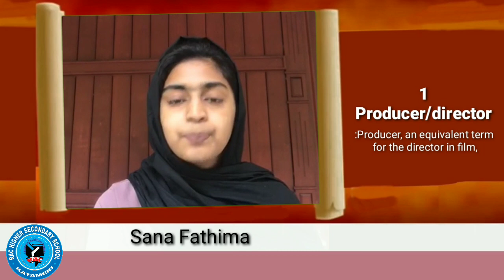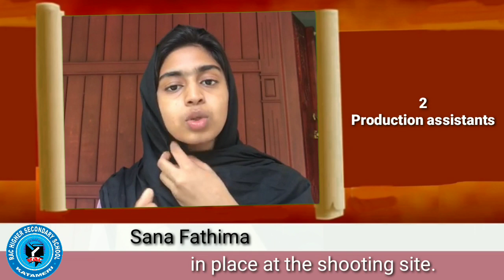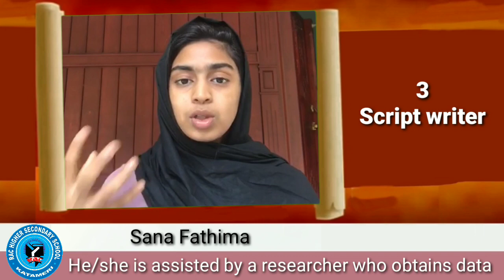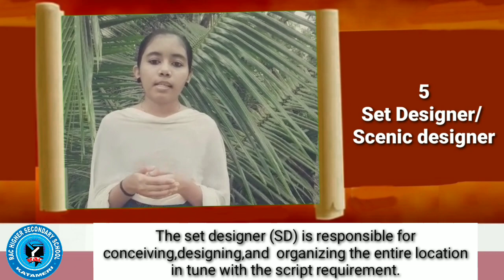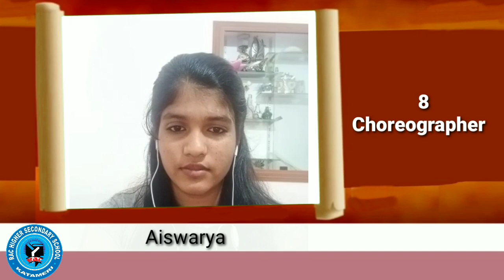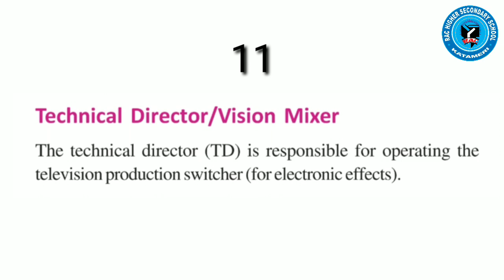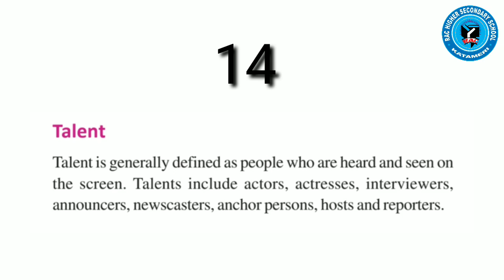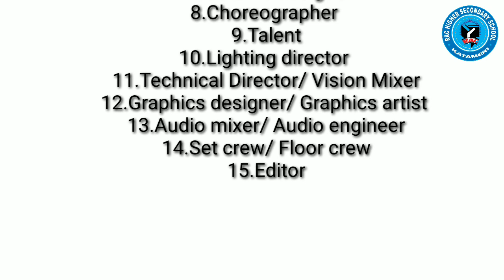Personnel in television production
*Higher secondary Online class*
Standard :  Plus  two
Subject: journalism
Topic : Personnel in television production
Presented by : Sana fathima, Jeeva TK, Aiswarya, Nandana

vedio courtesy: Amazon prime YouTube

Hsst journalism
RACHSS KATAMERI